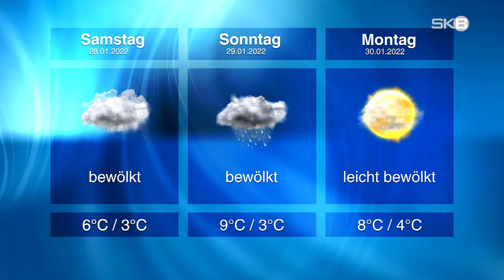Donnerstag, 27.01.2022 | SKB-Nachrichten aus Brandenburg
Coronazahlen | Inzidenz jetzt über 1000
Update | Polizeieinsatz auch am Quenzsee
Kranzniederlegung | Gedenken an die Opfer des Nationalsozialismus